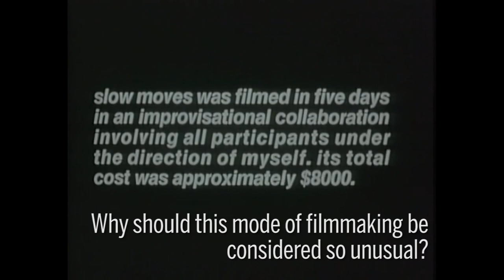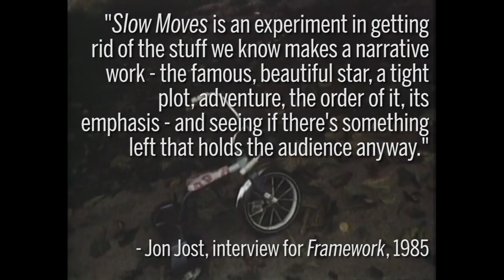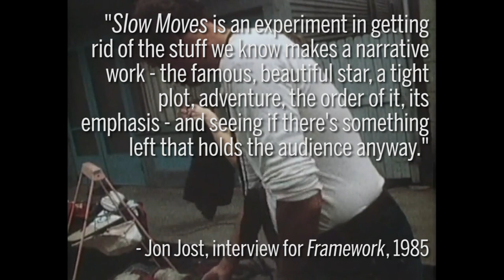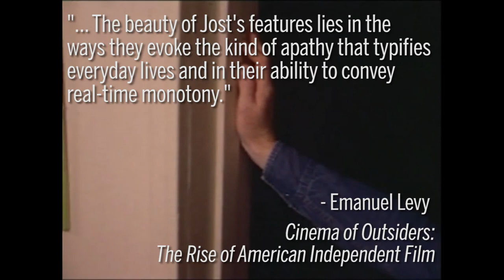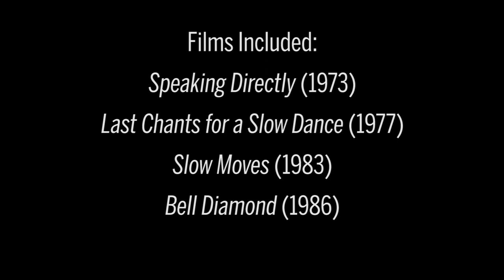The Value of Ordinary: Jon Jost's Early Narratives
Filmmaker Jon Jost has worked with various formats and genres, including experimental and documentary. Laura Ivins has chosen three of Jost's early fiction films to demonstrate the questions he had for the independent film world that have yet to be fully answered.

Visit IU Cinema's blog, Establishing Shot, for the accompanying blog post